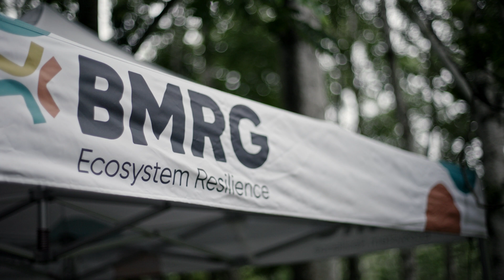Our last chance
This 7-minute video showcases the first extensive survey of threatened species, distribution and abundance in the Mary River, for more than 30 years.  The compelling video showcases a project that has brought together ecologists, natural resource managers, and Traditional Owners in a unique and unprecedented collaboration.